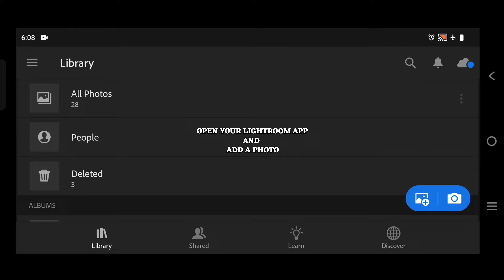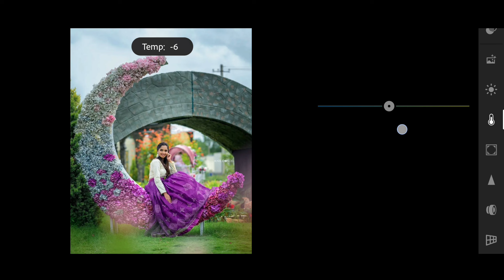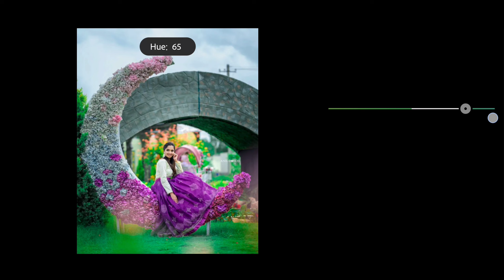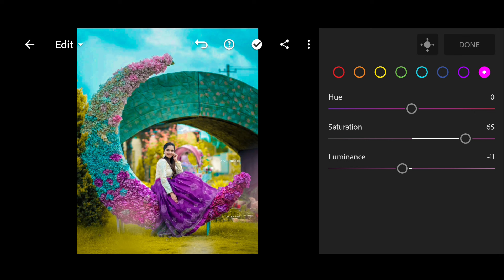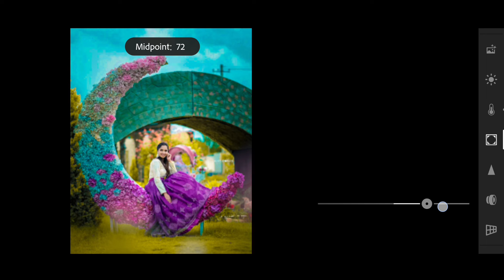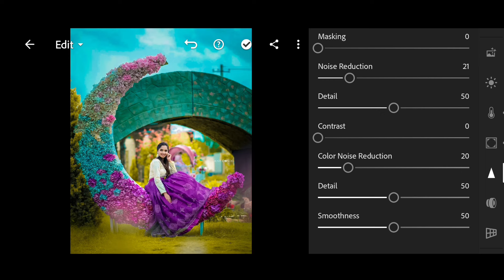New blue and yellow tone Lightroom photo editing//preset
.OR.